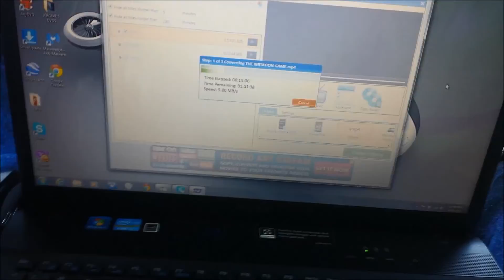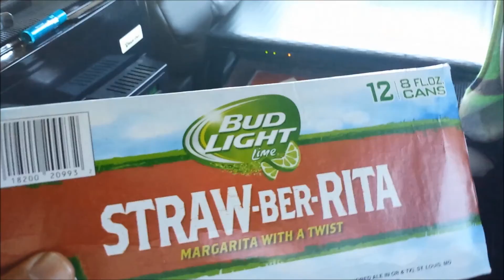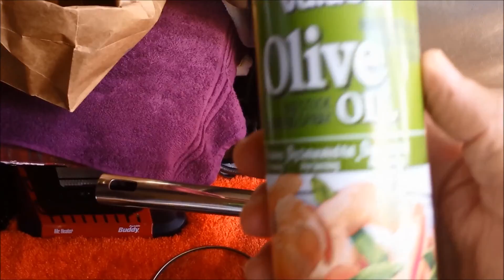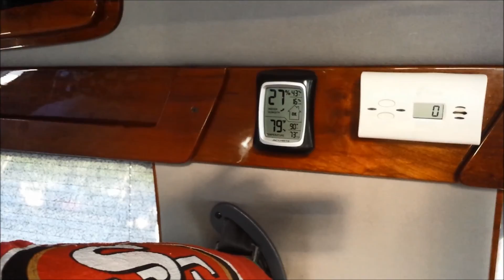Caregiver living in a van prt 8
Finding a safe place to enjoy my days off.